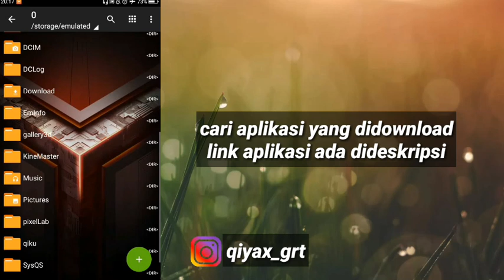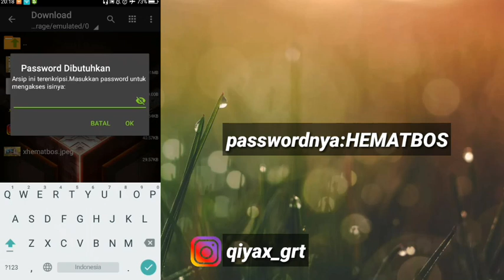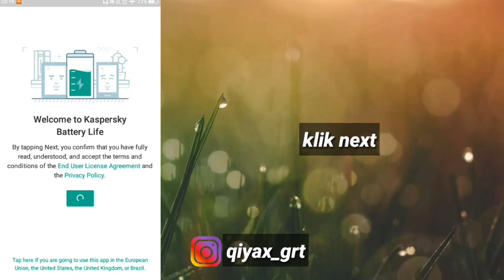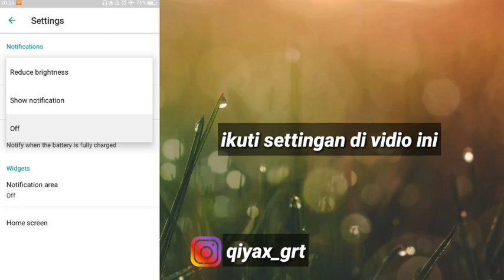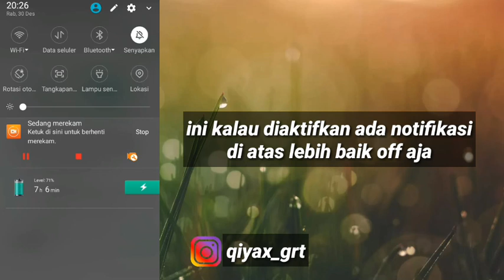Cara Ampuh Atasi Baterai Boros Saat Main Game❓Aplikasi Penghemat Baterai Game Online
Ok Coy Di Pidio Kali Ini Saya Akan Membagikan Sebuah Aplikasi Penghemat Baterai Terbaik,Ok Coy Semoga Work It😊😊